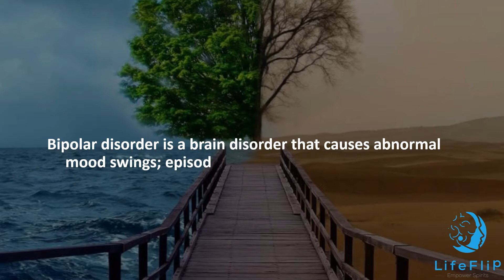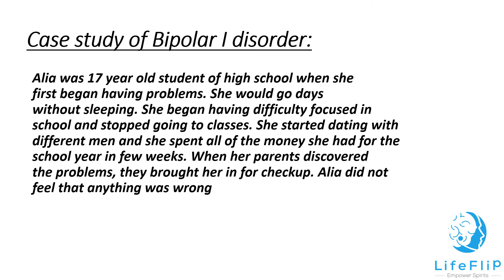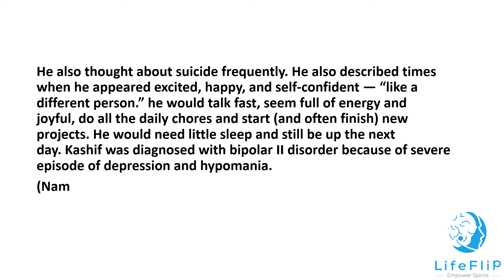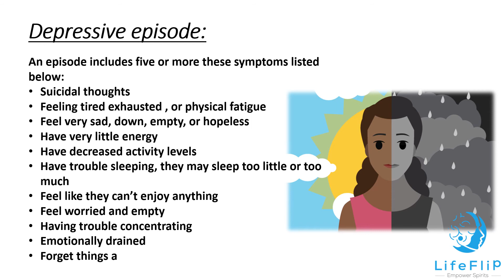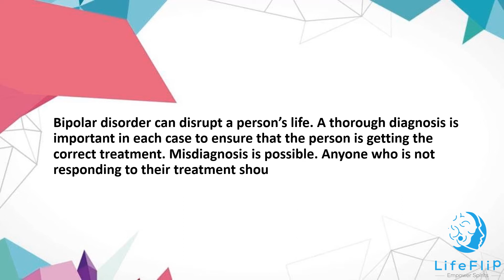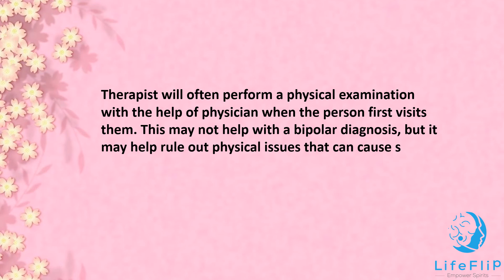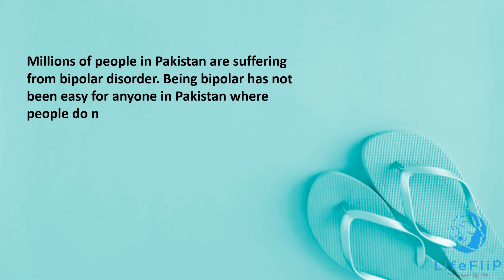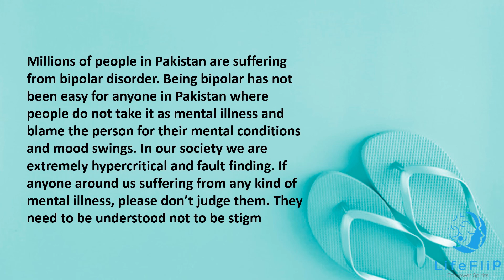What is bipolar disorder? | types of bipolar disorder | diagnosis and treatment | life flip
Bipolar disorder is a brain disorder that causes abnormal mood swings; episodes of mania or hypomania and sometimes severe depression or acute depression, bipolar disorder also known as manic-depressive illness.
There are four crucial types of bipolar disorder: all of them include a prominent change in moods, activity levels, and energy levels. These moods vary from periods of enormously “up”, (elevated behavior that involves inflated self-esteem, decreased need for sleep, frequent different incoherent ideas, and jumbled speech, and excessive interest in pleasurable activities) to an aggrieved and hopeless period(low frame of mind, physically tired, loss of interest in fun activities for an extensive period, social isolation, feeling of worthlessness and self-loathing).